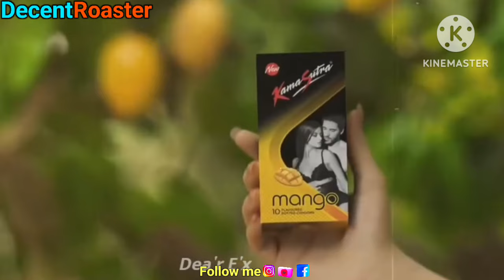Jo Maaru Mai Thumka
DecentRoaster team present's Jo Maaru Mai Thumka  Roast

My channel:-
 My instagrame id:-
               SudiptaDas429
                 DecentRoaster
 Food vlog Roast:-

Follow me for entertainment. We are audio books lover like you. We used this audio track for education and entertainment purposes.